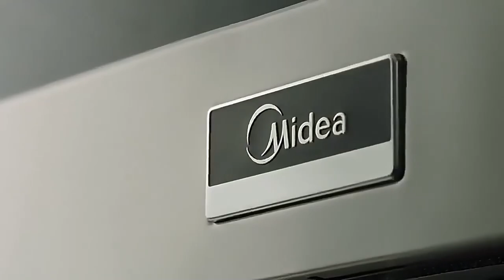Midea 1834G1A Commercial Microwave Oven